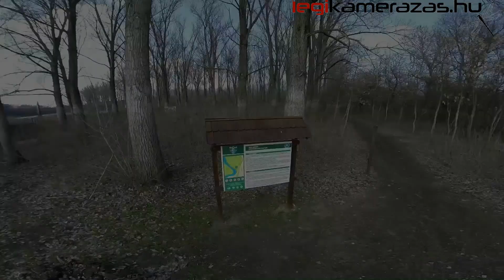Mártély tanösvény Légi Kamerázás